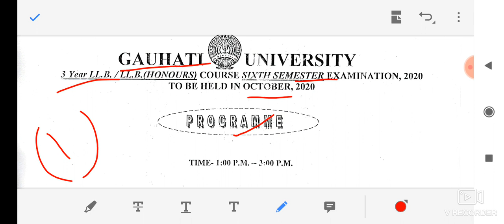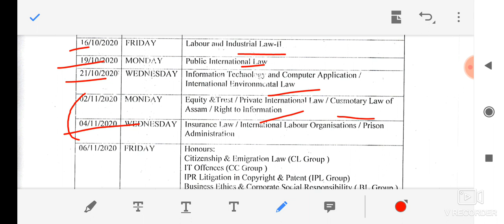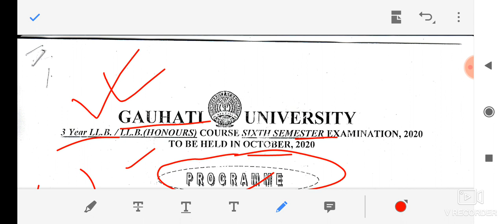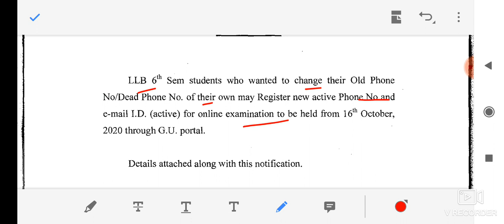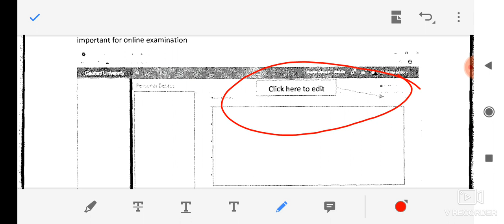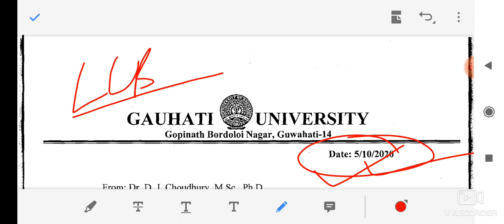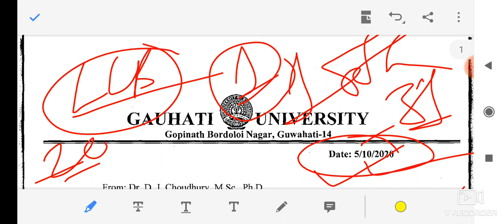Gauhati University BALLB and LLB Final Exam Routine and LLB Merit List 2020